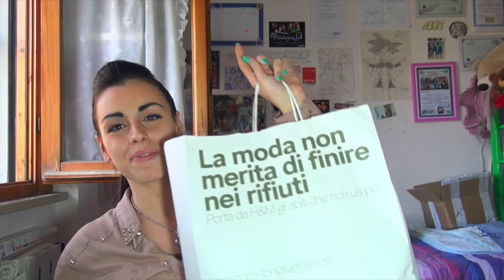EmmoBBasta! H&M..di nuovo!!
Scarica la mia APP x Apple e Android cerca "mikeligna"

Tutte le info dettagliate del mio libro di nail art pubblicato con Rizzoli le trovate qui